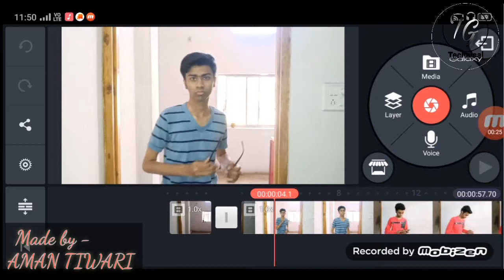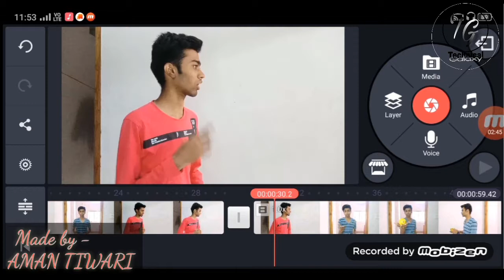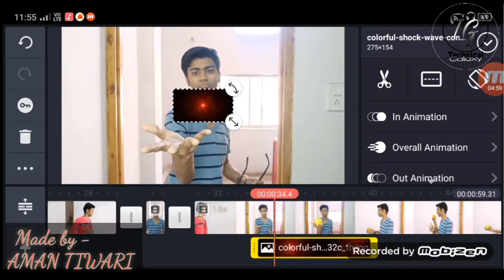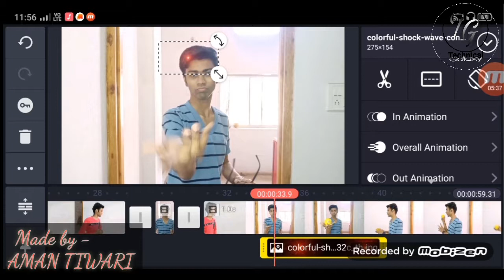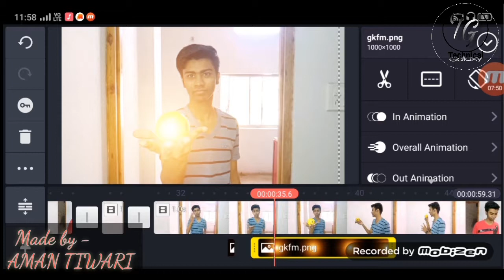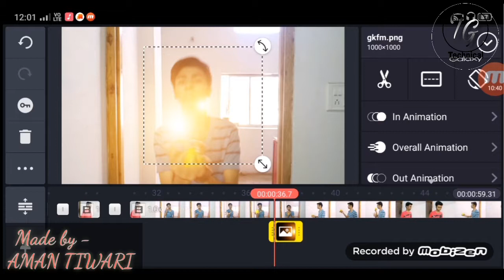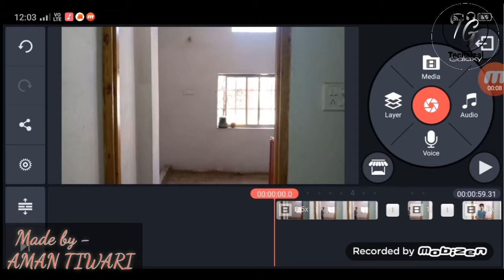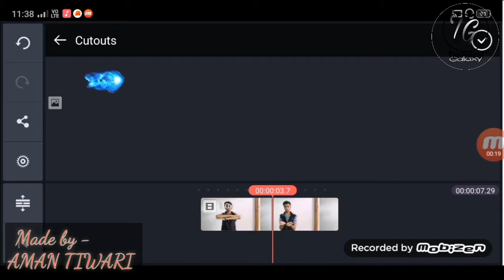Magic VFX Effects In Hindi | Magic VFX Effects in KineMaster | Magic VFX Tutorial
Friends, Is Video Main Maine Aapko Magic VFX Videos Banana Bataunga.
Esi Magical Shot Se Aap Apni Video Ko Naya-Naya Look De Sakte Hai, Video Maine Sahi Jaghe Par Lagakar.

3.5 MM Audio Splitter Unboxing In Hindi | 3.5 MM Audio Stereo (Y) Cable | 3.5 MM Audio Cable Unboxing-

SERIES = Audio Recording And Editing Tricks-

Epi-1 5 Best Audio Sync Tricks In Hindi | 5 Best Audio Sync Tricks For PC | Audio Sync Tricks For PC

1. Magic VFX Effects In Hindi
2. Magic VFX Effects In KineMaster
3. Magic Video FX For Mobile
4. Magic Video Effects